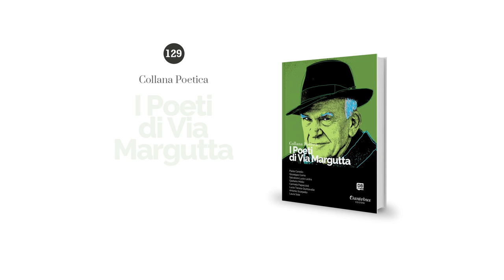Collana Poetica I Poeti di Via Margutta vol. 129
La voce dei poeti è il soffio del vento che si inoltra nelle profondità dell’essere facendole risuonare come canne di bambù… l’intera terra danza al suono delle emozioni.

Paola Cariello, Giuseppe Como, Salvatore Lucio Licitra, Gaetano Mollo, Carmela Papaccioli, Lucia Teresa Quintavalle, Antonio Scarpello, Laura Sole.